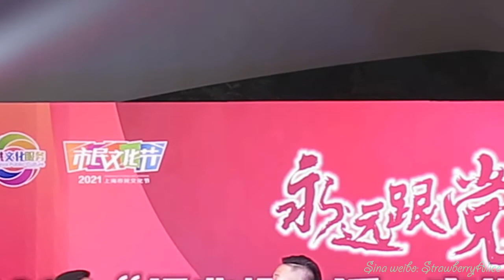【Strawberry Alice】2021“经典慢生活·文化进滨江”公益演出：06 独脚戏：回眸40，表演者：薛文彬、单斌，上海市人民滑稽剧团，2021-08-01 上海黄浦滨江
2021“经典慢生活·文化进滨江”公益演出：第三场 曲艺党课进社区，06 独脚戏：回眸40，表演者：薛文彬、单斌，演出单位：上海独脚戏艺术传承中心（上海市人民滑稽剧团），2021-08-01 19：00 上海黄浦滨江，Sina weibo：StrawberryAlice